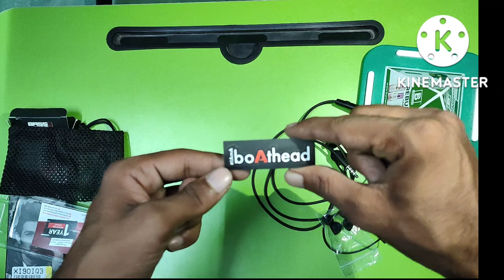Is Boat Basshead 100 Good In Gaming | Unboxing + Mic test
Namaste everyone 🙏

Boat Basshead 100👇

Buy my best gaming earphone--

Cosmic byte CB EP-04 👇

Unboxing Boat Basshead 100
Best budget earphone
Best budget gaming earphone
Best earphone for gaming
Best earphone for music

Boat Basshead 100 is average in music
But best in gaming

Boat Basshead 100 unboxing

Boat Basshead 100 mic test

Boat Basshead 100 music test

Boat Basshead 100 Amazon offer

Boat Basshead 100 free fire test

Boat Basshead 100 gaming test

Boat Basshead 100 Free fire max